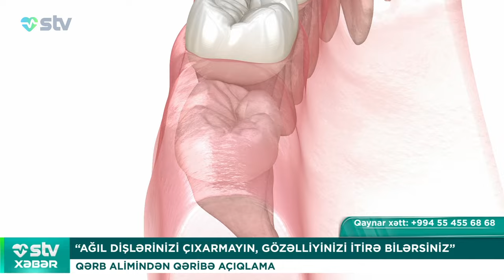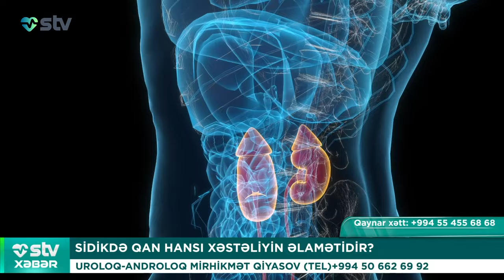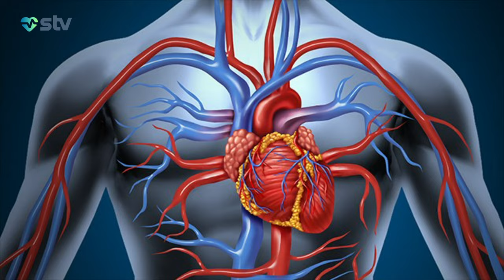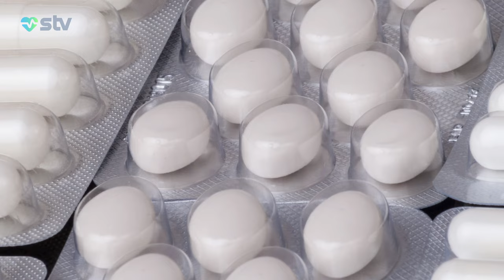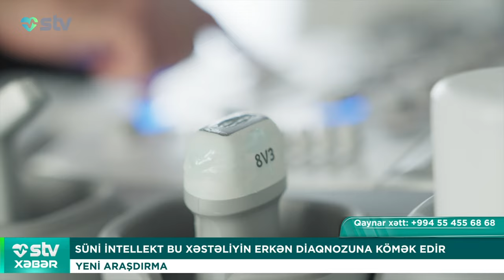İNSAN ŞƏKƏR XƏSTƏLİYİNDƏN SAĞALDI TİBB TARİXİNDƏ İLK